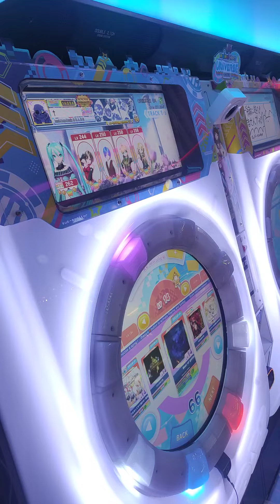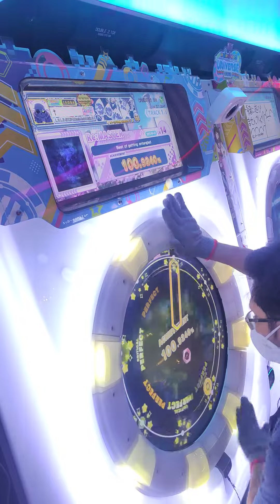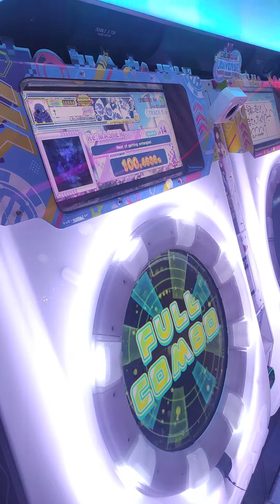[maimaiDX Universe] beat of getting entangled (Re:Master)